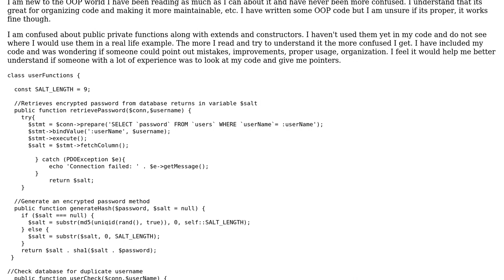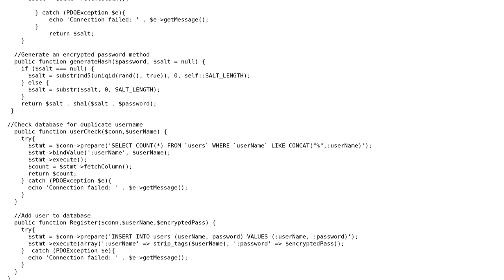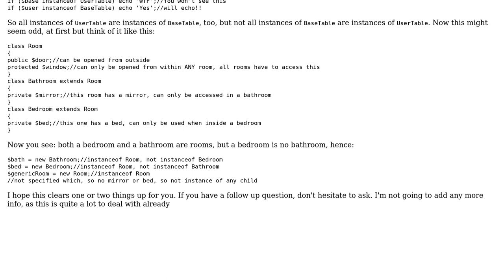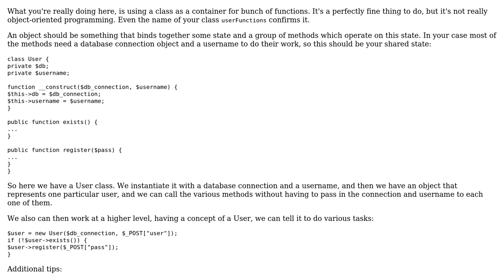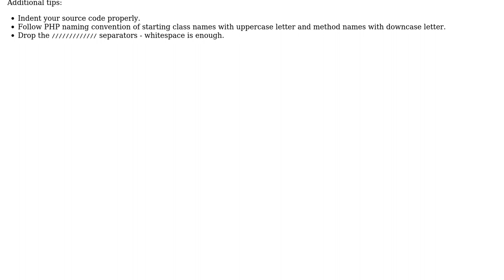Code Review: Proper usage of OOP PHP (2 Solutions!!)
Code Review: Proper usage of OOP PHP

With thanks & praise to God, and with thanks to the many people who have made this project possible! | Content (except music & images) licensed under CC BY-SA | Music | Images & others | With thanks to user Yamaha32088 user Rene Saarsoo user Kinjal user Elias Van Ootegem and the Stack Exchange Network Trademarks are property of their respective owners. You are responsible for your own actions.